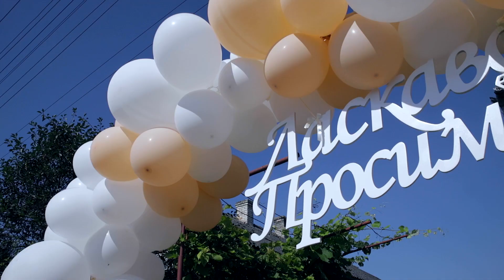Wedding day R & D 23.07.2023 р